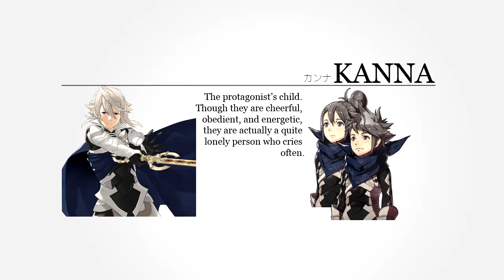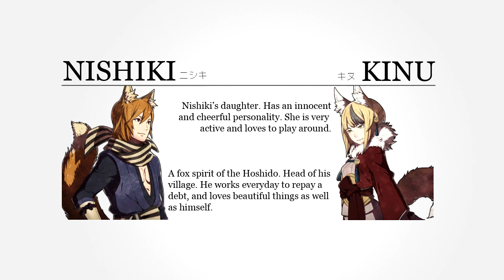Introducing Fire Emblem Fates/If Children Units (spoiler alert)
Still bored. I should sleep.